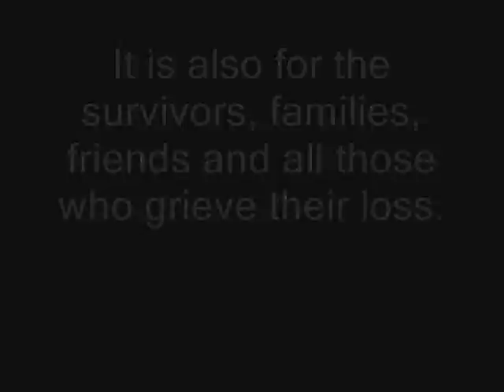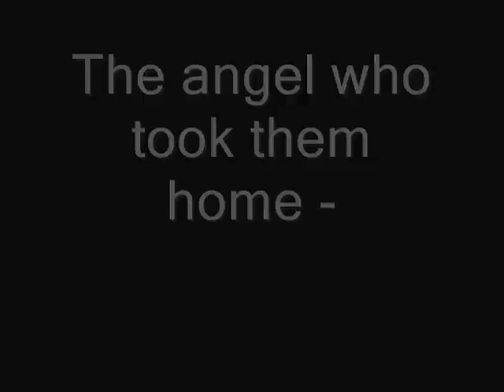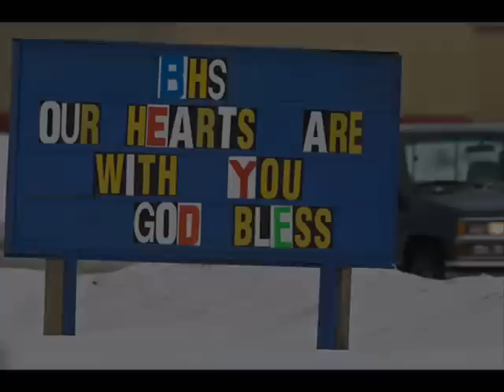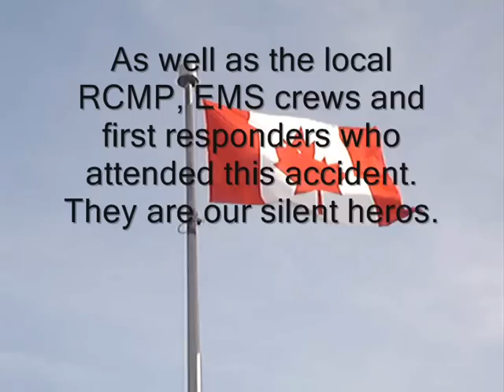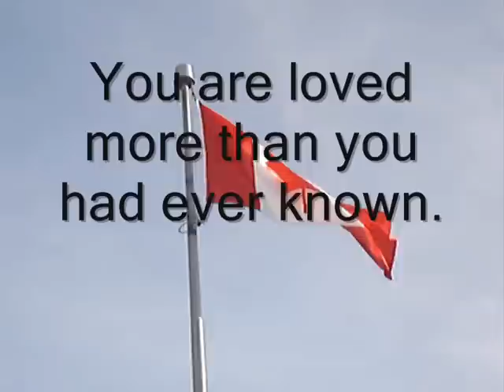To The Boys In Red - tribute song (video revised)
A song I wrote, played and recorded for the Boys and Beth Lord - (who I hope will give me free music lessons from heaven). I have not tried with any passion to play or record anything of my own for almost the last 7 years. I am very shy and only a few people have heard anything I've recorded before, nor do I sing or play in front of anybody, so this is pretty big for me. Call it inspiration. My musicianship is not so hot but I did the best I could for the boys and Beth. There were plenty of moments spent wiping back the tears and trying keep myself together.
My own town (and old) high school suffered a similar incident in June of 1999. 5 students from Earl of March Secondary School were killed in an accident one weekend during final exams. Three of them were on the basketball team. The community here suffered as well.
The news of what happened in Bathurst is unbearable and brings great sorrow to my heart. I love the spirit, ambition, quirkiness, awkwardness, curiosity, openness and adventurous ways of young people. They are so important. We have lots to learn from them.
I can not imagine what it would be like to have known any of these ambitious, talented young men and Beth. Be strong and help eachother.

My heart goes out to all of you.

Scott Legere, Ottawa